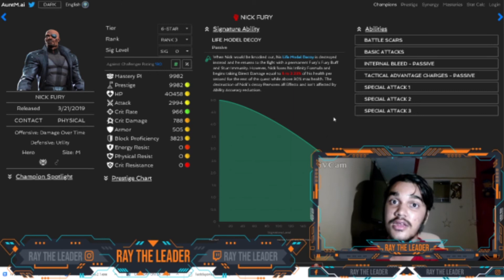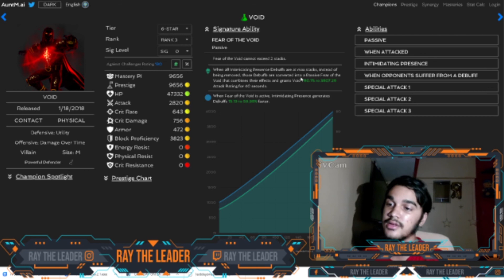MCOC BEST CHAMPIONS TO BE AWAKEN APRIL 2021 BEST CHAMPIONS TO AWAKEN | MARVEL CONTEST OF CHAMPIONS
HELLO EVERY ONE IN THIS VIDEO IM GONNA SHOW GUYS THE BEST CHAMPIONS TO BE AWAKEN IN APRIL 2021 THESE ARE MY BEST OPINION I HOPE U ALL LIKE THIS.

SOCIAL MEDIA - REHANALINAWAB

VIDEOTAGS -
MCOC BEST CHAMPIONS TO BE AWAKEN APRIL 2021,mcoc best champions,marvel contest of champions,contest of champions,mcoc,top 5,BEST CHAMPIONS TO AWAKEN